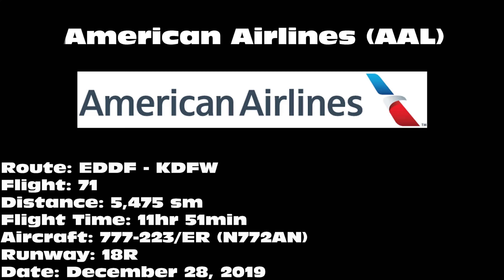American Airlines 777-223/ER [N772AN] -- UHD 4K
American Airlines 777-223/ER landing on 18R at Dallas/Fort Worth International Airport (DFW) on December 28, 2019